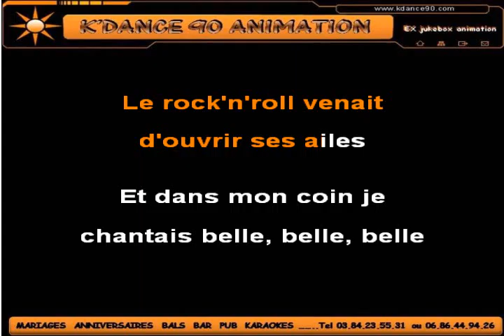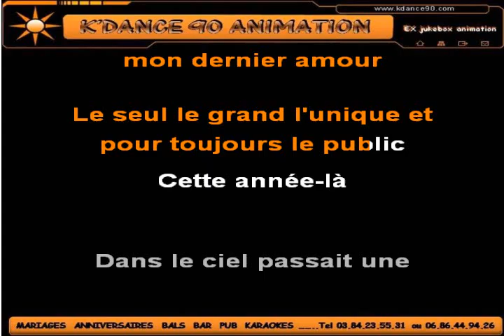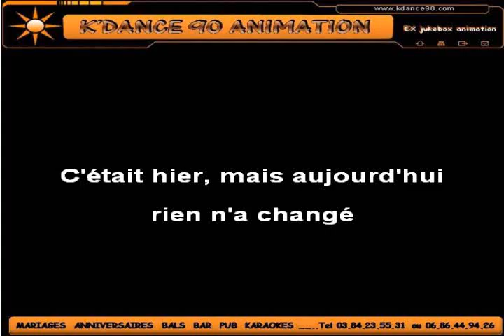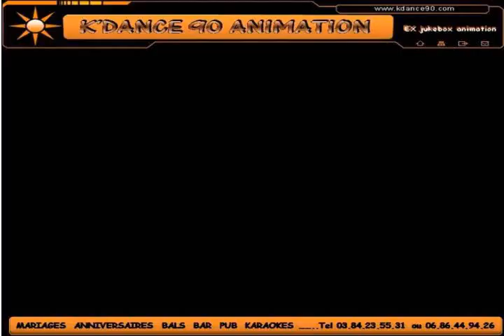claude francois-cette année là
Le but de cette page est de partager ma passion pour le chant et le karaoké
Et nullement  pécuniaire . profiter pour faire la fêtes a la maison
Entre amis , devant votre ordi ou sur une télé  en connectent votre ordi par un câbles
Svidéo ou  hdmi .  Bonne humeur, bon moral
Chanter stimule les hormones du bien-être en augmentant  la sécrétion d'endorphines,
un vrai antidépresseur naturel sans effets
secondaires ! Cela génère aussi une douce euphorie
et permet  de chasser toutes idées noires.

karaoké By k'dance90 animation .